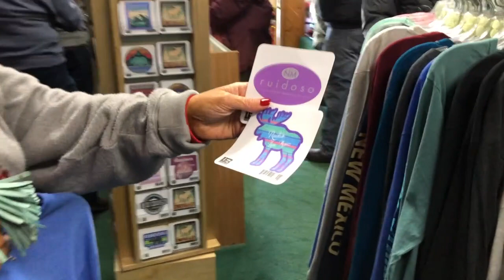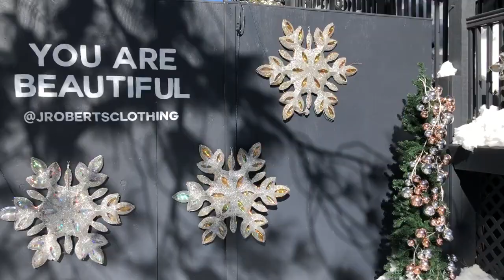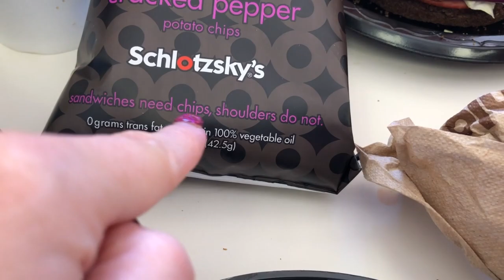GOODBYE TO OUR HUMBLE ABODE //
In todays video me and the fam our leaving our snow vacay in New Mexico.

xoxo